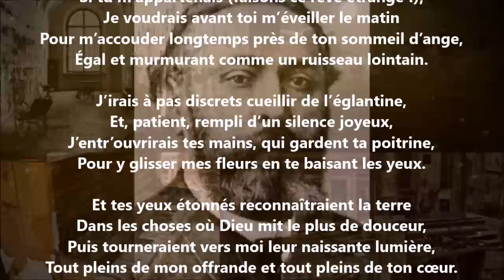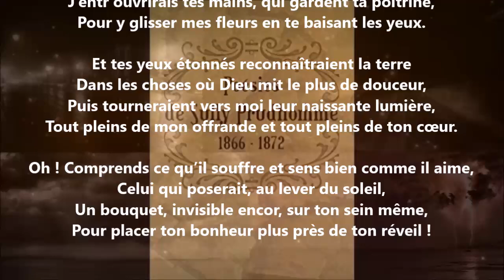Le réveil - Sully Prudhomme lu par Yvon Jean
24 849 poèmes - 570 recueils de publiés - 50 048 pages